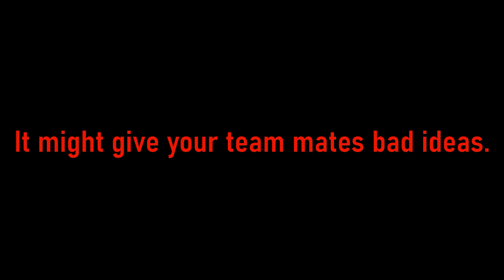Don't give your friends bad ideas.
PUBG is merely a method of transferring the dreaded Cheese Touch.